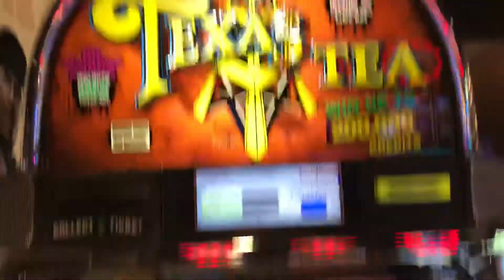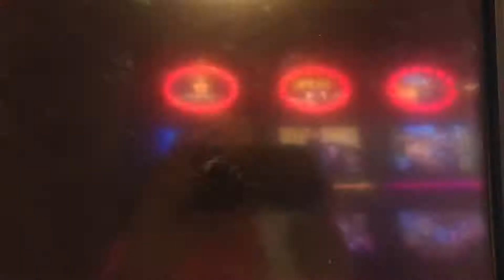Texas Tea Bonus